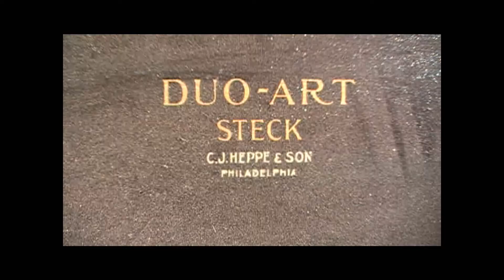George Steck Player Piano 5'7"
Piano has been rebuilt in the past but was put in storage probably close to 20 years so its not very clean inside as it once was.  It appears that after being completly rebuilt it was then stored.  Make a reasoable offer.  Can deliver.